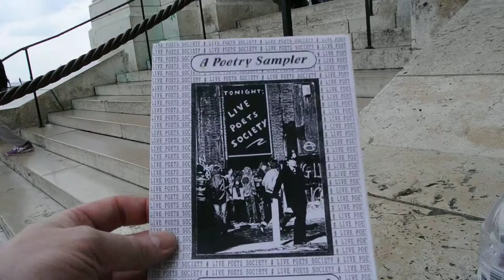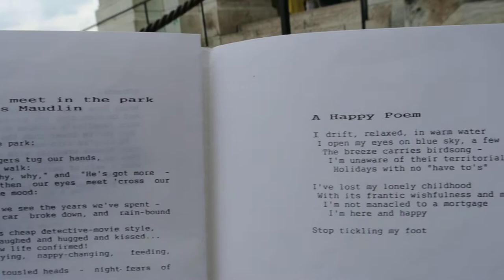A Poetry Sampler by R Eric Swanepoel